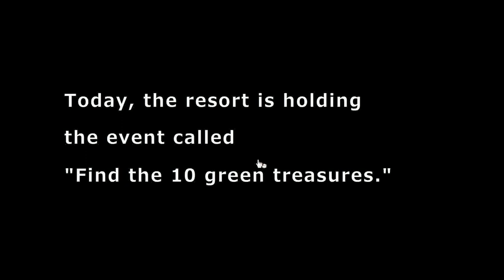No1 Game's Find the Escape-Men Part 107: Beach Walkthrough